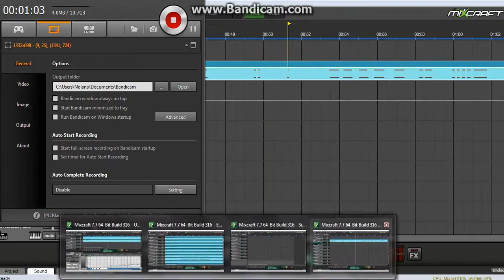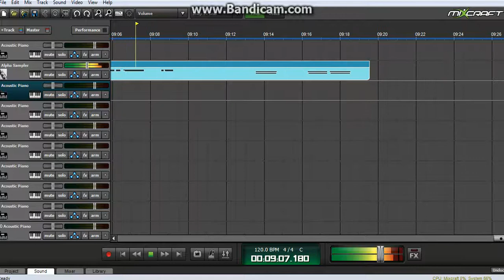The Eastern & Western Railway Whistles: Standard Gauge Edition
The Standard Gauge Engines Whistles. Do not Use.